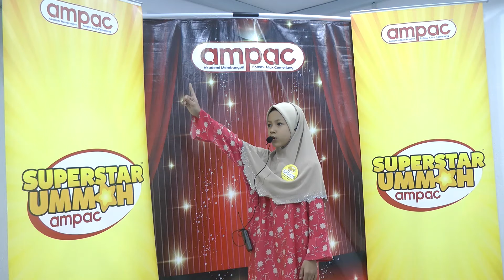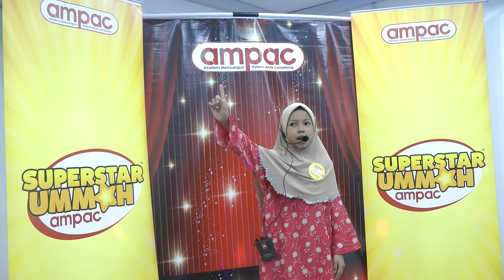SHAFIYYAH WAJIHAH BINTI SHAHRUL AZWAN